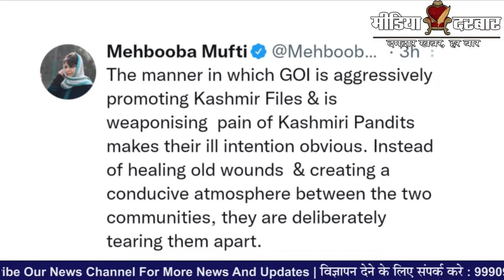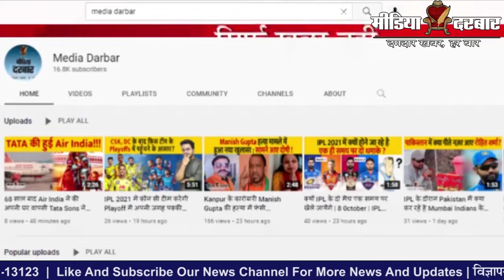Kashmir Movie : देश में फिल्म को लेकर जमकर हो रही है राजनीति | Media Darbar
देश में इन दिनों एक फिल्म चर्चा का विषय बनी हुई है जिसका नाम है द कश्मीर फाइल्स इस फिल्म पर आम आदमी से लेकर नेता और राजनेता तक सब अपनी-अपनी प्रतिक्रिया जाहिर कर रहे है और मानों इस फिल्म को लेकर देश में एक जंग छिड़ गई है राजनेता इस फिल्म को धर्म का चश्मा लग कर देख रहे है तो वही आम लोगों कश्मीरी पंडितों का दर्द महसूस कर रहे लेकिन इन सबके बीच इस फिल्म पर जमकर राजनीति हो रही है और आज उत्तर प्रदेश के पूर्व मुख्यमंत्री का इस फिल्म पर चौका देने वाला बयान सामने आया है तो चलिए |

Written By - Shivam Vashisth
Edited By - Prateek Saxena

:- Sports News
:- Movies Review:- Latest Bollywood
:- Ground Reports
:- Top Trending Videos & Topics
:- Entertainment News
:- News Analysis of The Day
:- Sahitya & Dharm
:- Sair Sapata